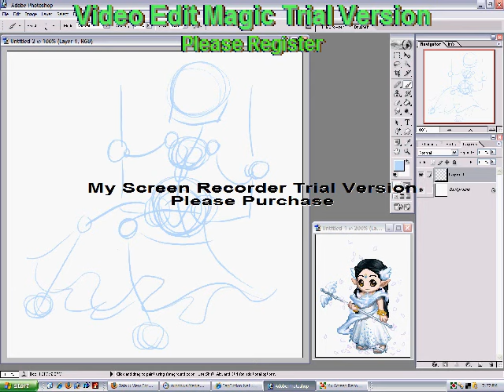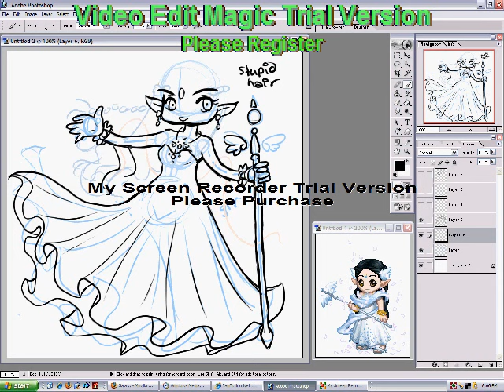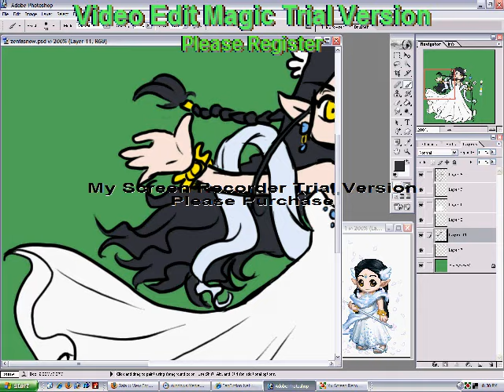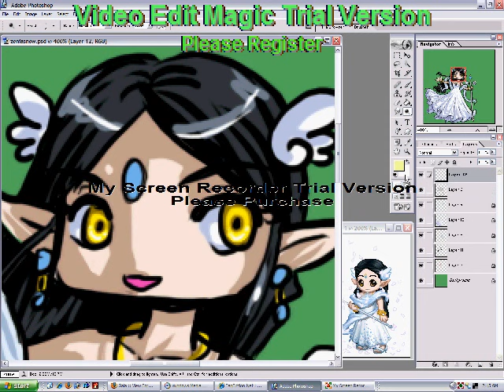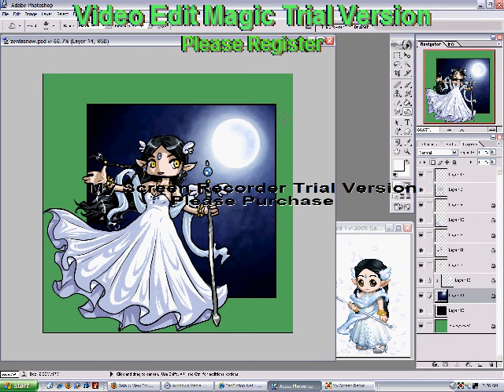Angelic Zenia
My recent drawing from start to finish. Sorry about the watermarks. I used two 'trial period' programs, and they put those on there. They would cost about $100 to buy and I am not doing that. XD

Fall to Pieces - DJ Spoke -- Is the music, I had to audioswap.